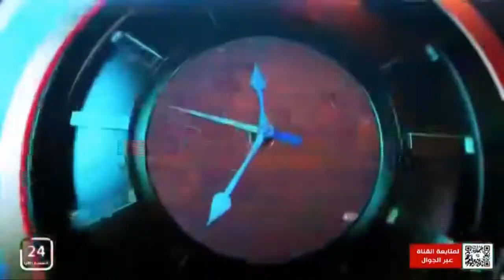✨ برنامج مع الحدث : .. تداعيات مقتل الجنود السودانيين في أثيوبيا والسناريوهات المتوقعة .